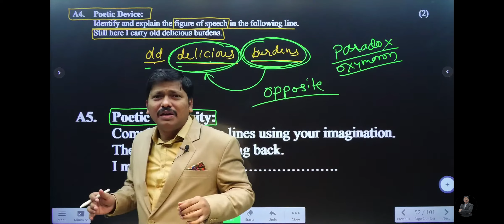oh my god 😯🙀! Dinesh sir is also craziest fan of emiway bantai ♥️